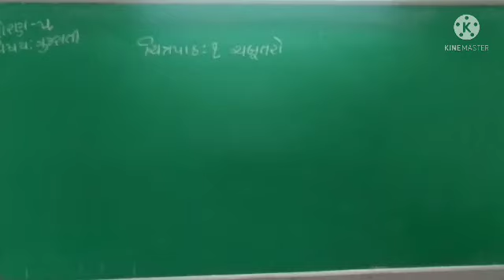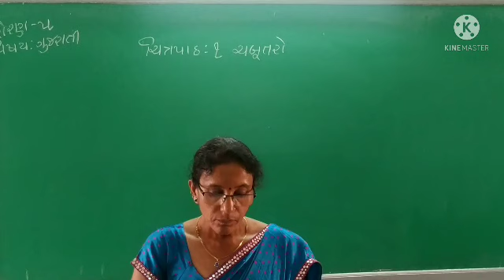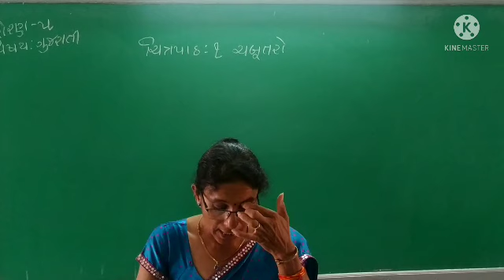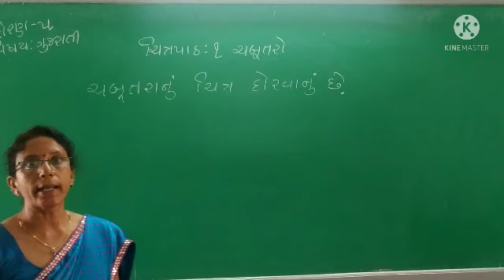Std-5 Gujarati cha-1(lec-1)